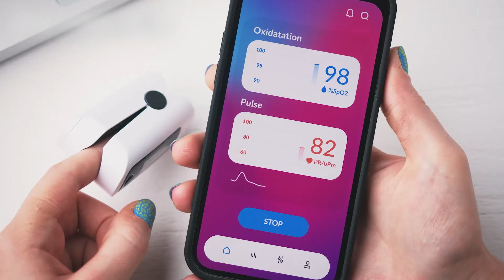How to OXYGENATE your Body (Freediver’s PROVEN METHOD)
🐬🐬 Hi, I'm Gert Leroy, a freediving coach and former national record holder. On this channel, I’ve helped thousands hold their breath longer.

*** TIMESTAMPS
00:00 intro
00:53 oxygen saturation
01:29 hyperventilation
02:57 Bohr-effect
04:56 How to breathe during exercise?